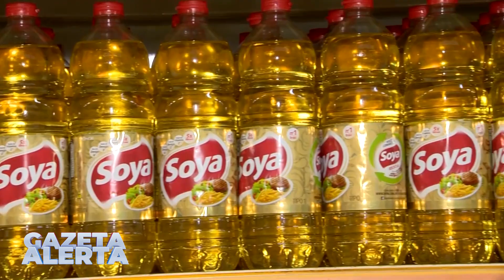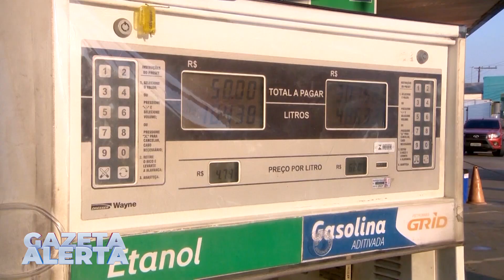BOLETIM ECONÔMICO APONTA AUMENTO NO PREÇO DA CESTA BÁSICA NO ACRE